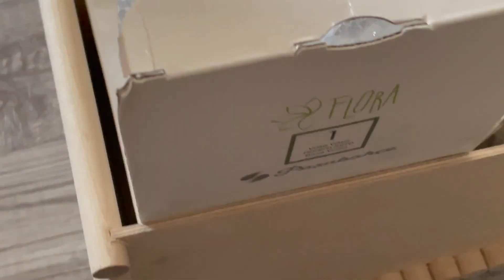Мыши песчанки в домашних условиях | мыши песчанки уход и содержание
Мыши песчанки в домашних условиях | мыши песчанки уход и содержание - сегодня поговорим о таких вопросах как:
Виды домашних грызунов, размер тела, форма и среда обитания, температура содержания песчанок, питание особей взрослых и детенышей песчанок, особенности обитания диких и домашних песчанок, карликовые песчанки, содержание в неволе, свежесть пищи и прием еды, рацион, контакты при содержании песчанок, стрижка лап, ночное поведение и содержание, оптимальная влажность воздуха и грунта, опилки и частота замены, состояние семейной пары и ее состав, жизнь в клетке песчанок, отличие самок и самцов песчанок,  защита от кошек и собак, породы песчанок, длинна особи и хвоста, продолжительность жизни, сравнение с хомяками и крысами с мышами,  жизнь в норах,  шерсть и ее проблемы, аллергия на песчанок, виды семян в рационе питания, защита от птиц, обитание в каких пустынях, величина помета, цвета шерстки песчанок и глаз,  виды фруктов для кормления песчанок, обитание на природе и в неволе, овощи в рационе, виды подстилок и травы, сено для строительство норок и домов, вода и поилки для песчанок, контактность с человеком,  острота когтей и способы стрижки когтей, сколько стоит содержание песчанок, запах при содержании песчанок, болезни и лечение, частота смены подстилки, территориальность питомцев и их стайность, клички и популяция разных видов, размножение и беременность песчанок.